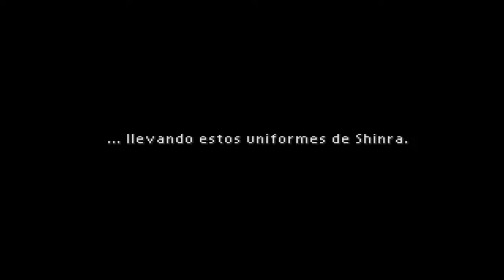Final Fantasy VII let's play en español capitulo 12